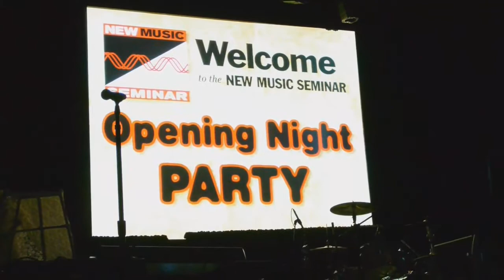Yozmit - Sound Of New Pussy & Alek Sandar DJ Set (live at New Music Seminar New York)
Yozmit performing "Sound Of New Pussy" in three different versions.
The Splendid Chant incorporates ancient buddhist chanting wisdoms Korean and Chinese. Alek Sandar's Divine Dub Step Verision combines this ancient 3000 year old buddhist prayer with modern dub step sounds - thus building a bridge between the future and past. The commercial version of "Sound Of New Pussy" is finally followed by a DJ Set by Alek Sandar.

Alek Sandar and Yozmit opened the 2012 New Music Seminar & New York Music Festival with a live interactive audio-visual spectacle. The opening night at Webster Hall was closed to the public.

"Alek Sandar & Yozmit's fucking bat-shit crazy performance, which began with a two-tiered 12-foot-tall Yozmit, followed by a troupe of carnival performers, as Sandar sang... peaking with... ...Yozmit descending into the audience and spreading his "gown" across the entire ballroom." (The Smoking Nun, Chuck Taylor Blog)